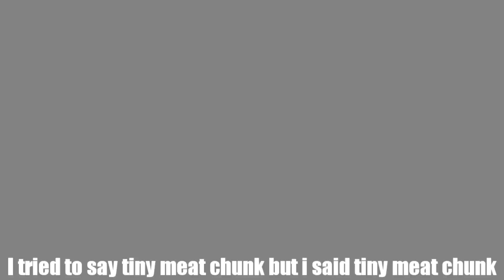(GDKWMV) I Made autovocoding Scan (Veg Replace)